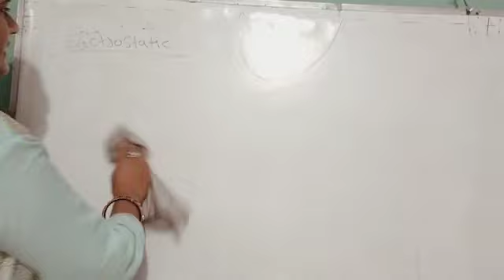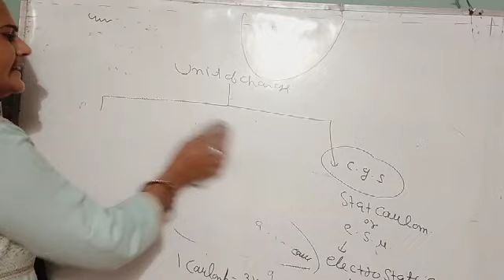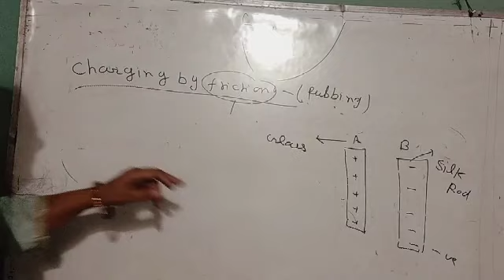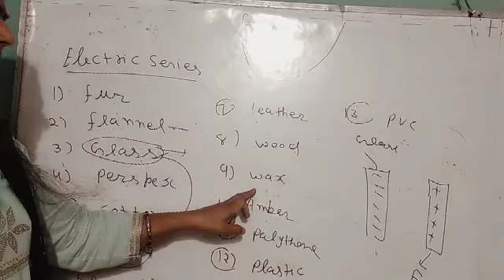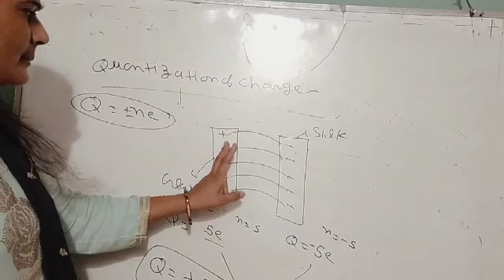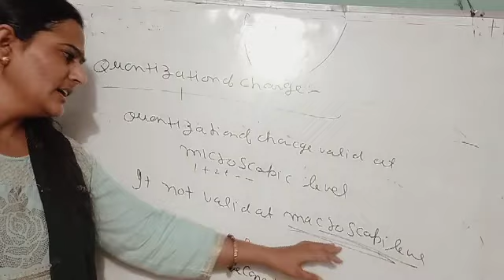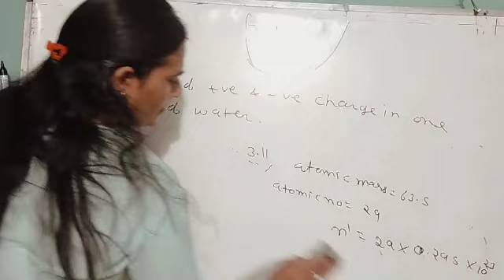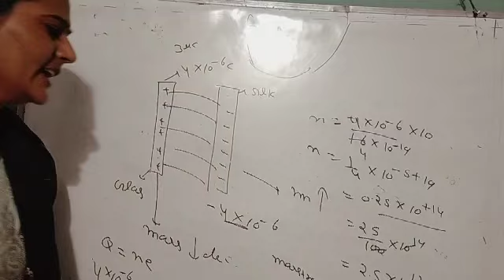Electrostatic 1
Electric charge,method of changing ,quantization of charge